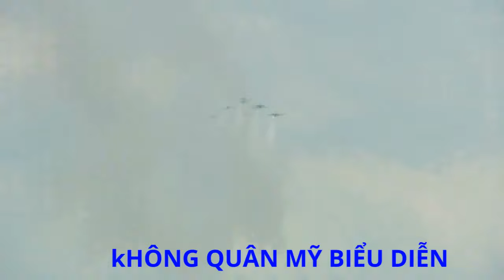3 con vẹc việt cộng làm nhiệm vụ cho ₫ảng CSVN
Không quân Mỹ biểu diễn.